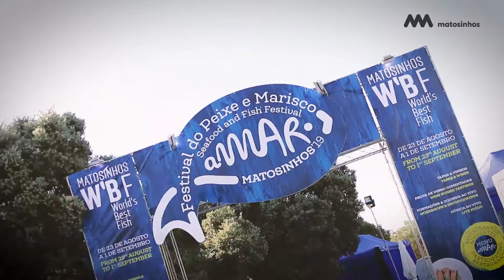Festival do Peixe e Marisco aMAR Matosinhos i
Começou hoje a segunda edição de um evento gastronómico que, no ano passado, atingiu a fasquia dos 30 mil visitantes.

O Festival do Peixe e Marisco aMAR Matosinhos insere-se na estratégia de promoção turística que a Câmara Municipal tem vindo a desenvolver, de que é exemplo a criação da marca “World’s Best Fish”.

A partir de hoje e até 1 de setembro, no Jardim Senhor do Padrão, entre a Marginal de Matosinhos e a rua Heróis de França, haverá show cookings, provas comentadas de vinhos, música e animação.